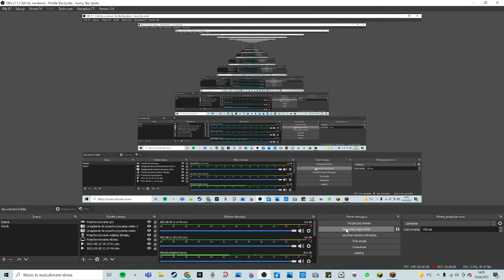Warden i nowy snapshot do minecrafta!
Nie zdążyłem pokazać nowego kompasu w grze, więc może druga część tego będzie.